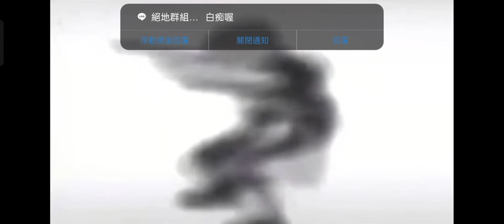電搖小子完整版